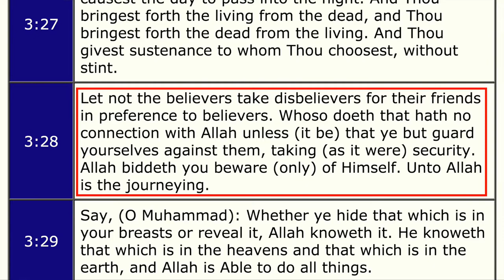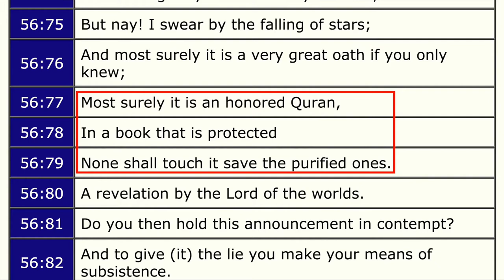Interview with Imam Tawhidi (the Imam of Peace!)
=== Original Description ===

David Wood interviews Imam Mohammad Tawhidi (the Imam of Peace) on a variety of topics.

Statistics of original video: 📅 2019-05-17  ⏱ 56:23  ▶ 220138  👍 9263  💬 4232  🆔 EWRi5vsatQk